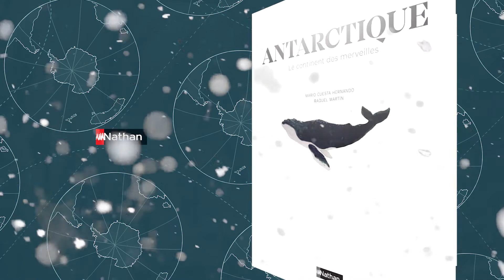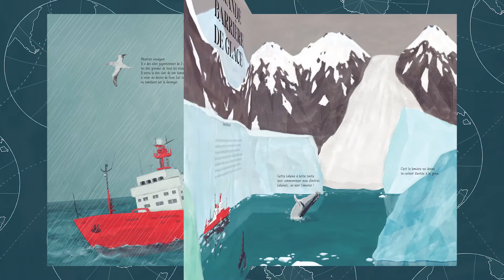Vidéo Antartique Nathan jeunesse